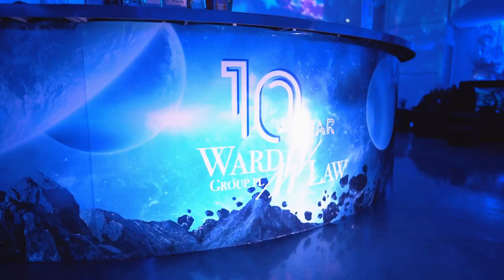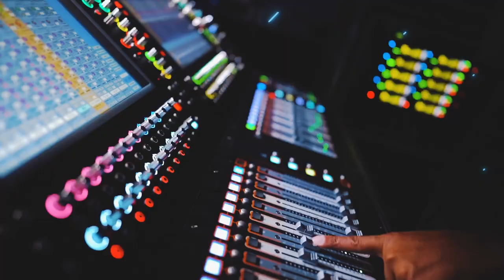Ward Law 10th year anniversary!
10 years ago we started our law firm with just a laptop and a foldable table and now we are remembering our 10th year anniversary with Farruko! How crazy is that? This is just the beginning.